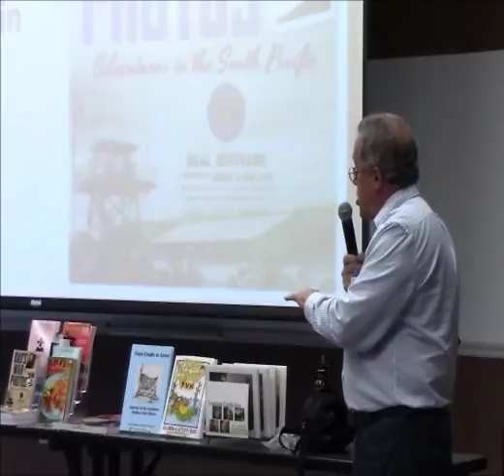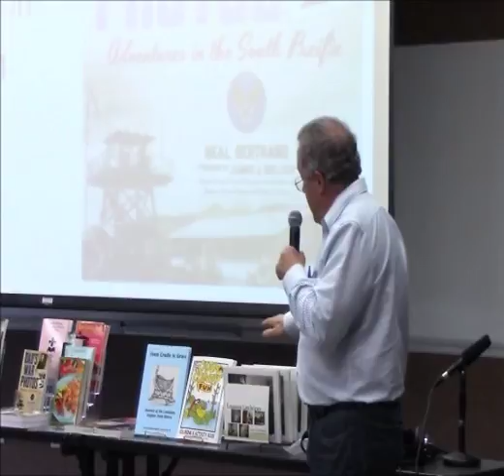Neal Bertrand speaks at Terrebonne Parish Library in Houma, LA April 2016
I was invited to speak to the members of the Regional Military Museum in Houma, Louisiana in April 2016. This was held in the Terrebonne Parish Library. I spoke about my father's three-year journey through the South Pacific during WWII. He returned home with over 600 photos. Using his photos and the official battalion daily journal, I created a timeline and traced my dad's steps on a month-by-month basis from home to war and back. There are also photos of 14 types of war planes and lots of pictures of New Guinea natives.
What's special about this multimedia ebook is it has links to over 200 actual vintage WWII videos in it. So when you are reading about their appoach to the Japanese-held island of Biak, you see the US ships firing artillery shells at the enemy on land. This puts you right there in the action. You become an eyewitness to what my father saw.